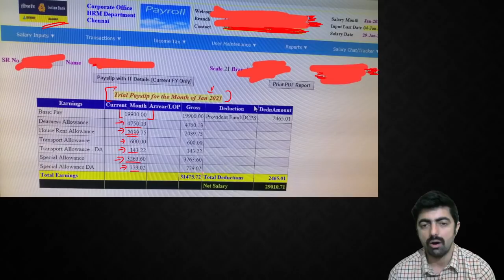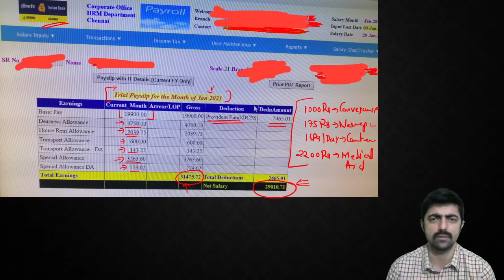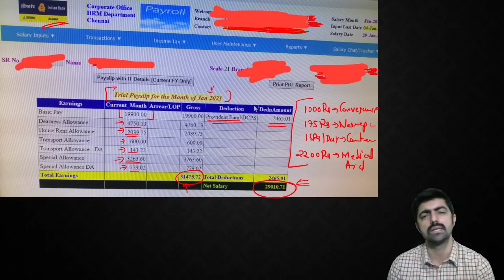Allahabad Bank Clerk 2021 REVISED SALARY SLIP (JAN) || In-Hand Salary Plus Allowances